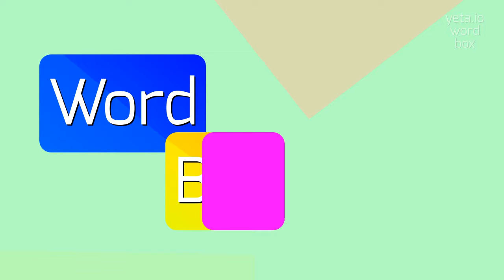How to say "splents"! (High Quality Voices)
Watch in this video how to say and pronounce "splents"!